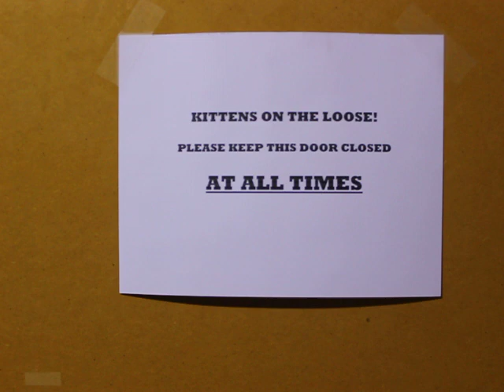Playtime for kittens.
An abandoned cat had kittens in the studio garden at work, so we were obliged to look after them. They seem to be doing OK.